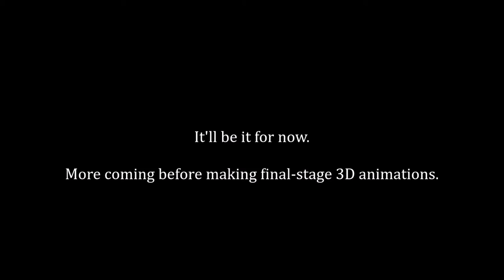Zynektic Godzilla Animation Tests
Been working on animating Godzilla for an upcoming project.  It'll be used sparingly compared to the stop-motion and plush/figure action medium, but it'll be a game changer for this channel, and future years to come.